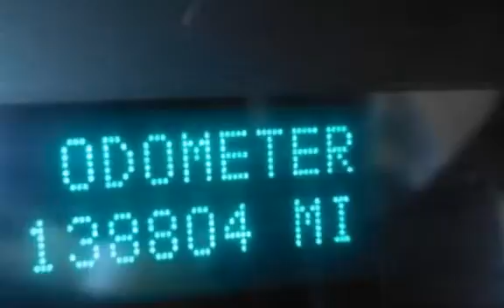2007 Chevrolet Silverado 2500 LT1 for sale in PITTSBURG, CA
Financing Available!

Hablamos Espanol!